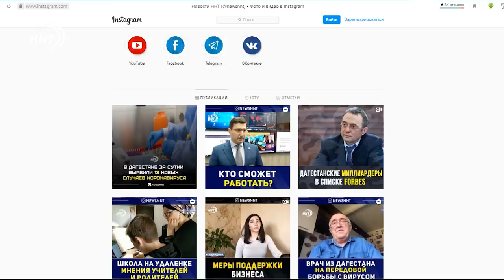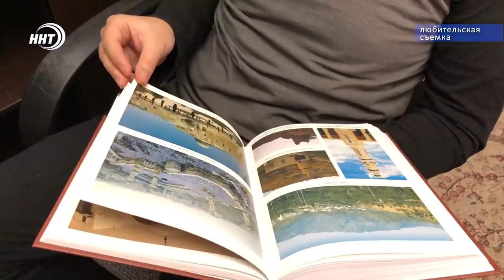Что делают дагестанцы на самоизоляции?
Постепенно дагестанцы учатся жить в новой реальности. Медики настоятельно советуют не выходить из дома без необходимости, чтобы не заболеть самому и не стать невольным распространителем инфекции. Для многих офис, ресторан, кинотеатр, и даже место для прогулки находятся теперь в пределах собственного дома. О том, как провести это время с пользой и почему не нужно паниковать узнавала моя коллега Зумруд Гамидова.